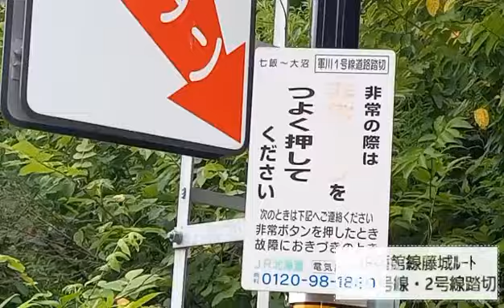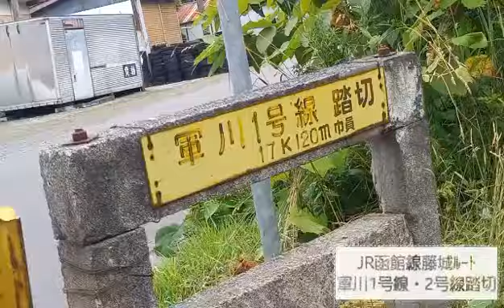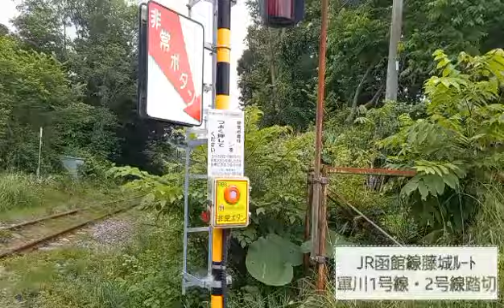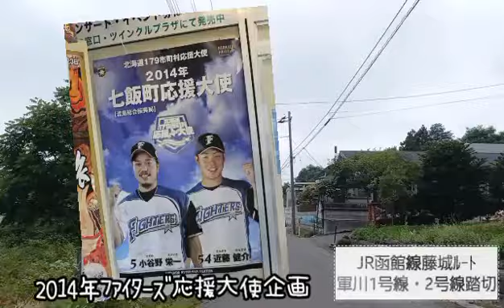[JR函館線]軍川1号線踏切（17k120m）・2号線踏切（17k728m）雑談レポート